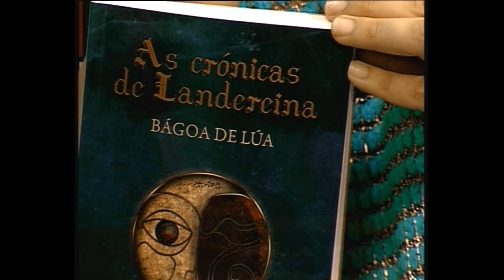As Crónicas de Landereina en Localia Vigo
Entrevista en Localia Vigo, no programa Plató Abierto.